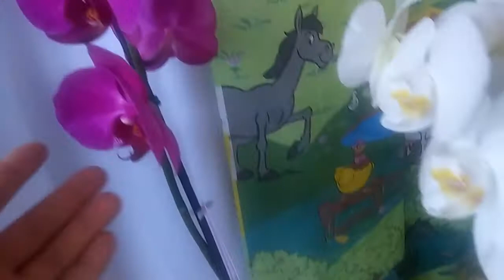Suculentas e Orquídeas. Plantas novas